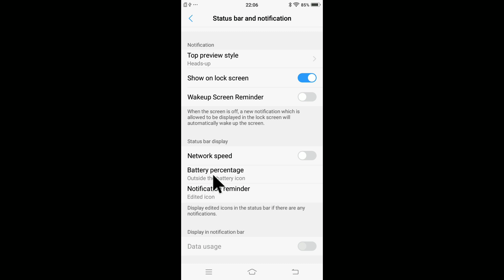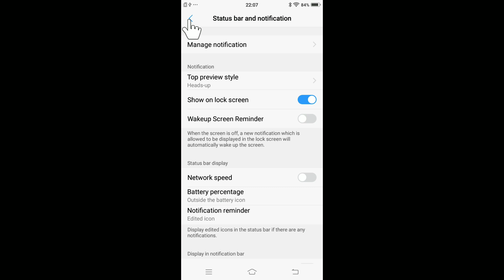Battery Percentage In Vivo V5 | Vivo Battery Percentage Setting | Vivo Mobile